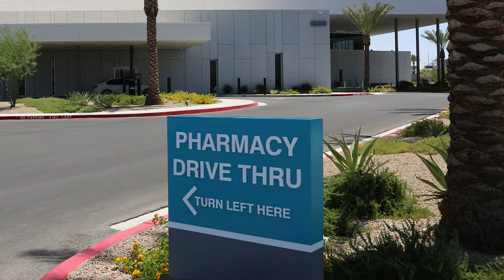Meet Martisol, a patient at the Culinary Health Centers!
Meet Martisol, a real Culinary Health Center patient! Watch our video to hear about her amazing experience and how she's saving time and money without compromising amazing care!

⏰ Don't waste time and money driving around town when you can get your annual check-up, labs, prescriptions and more done in 1 visit!
💰 Don't pay $25 for in-network primary care visits when you get FREE care with your exclusive Culinary doctor!
💊 Don't pay $10+ for your prescriptions when you can get FREE prescriptions at your Culinary pharmacies in less than ten minutes!